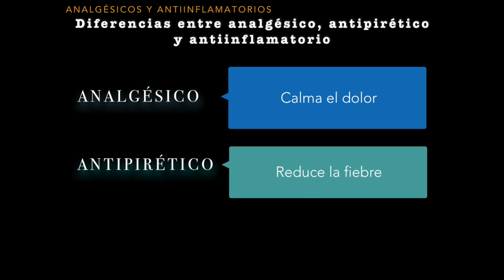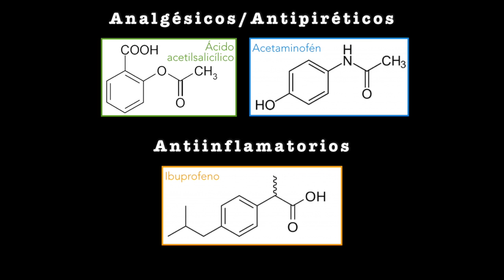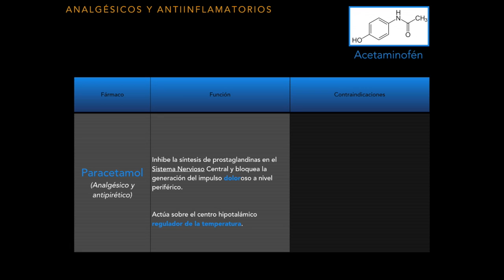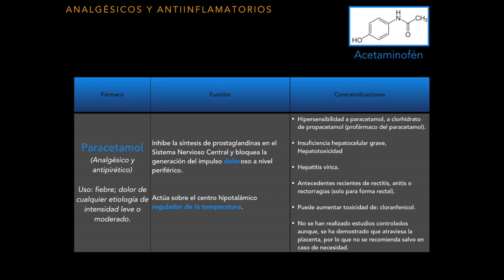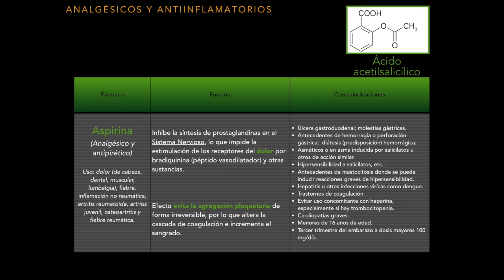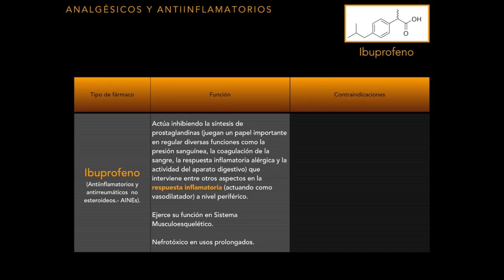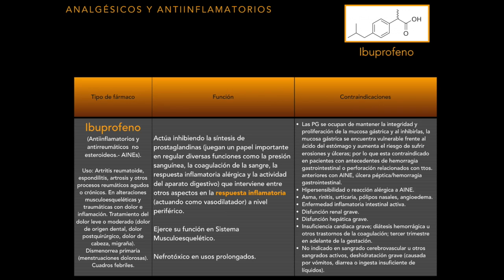¿Cuáles son las diferencias entre analgésicos, antipiréticos, y antiinflamatorios?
En este video les explico las diferencias existentes entre el paracetamol, aspirina e ibuprofeno y sus características como analgésicos, antipiréticos o antiinflamatorias.
Espero que les guste y si les parece corto o necesitan mas información, no duden en comentarmelo y les responderé.

Aqui les dejo un enlace por si desean mayor información